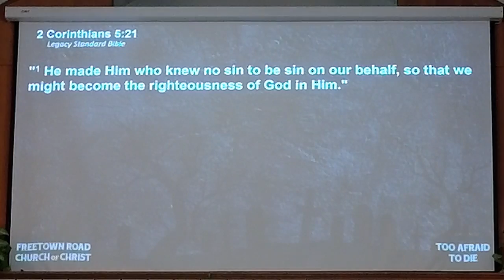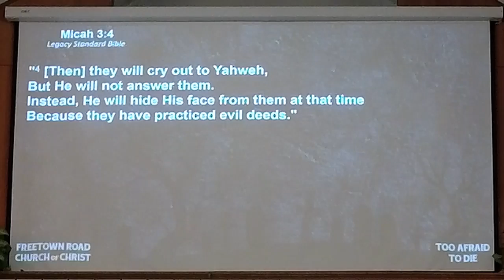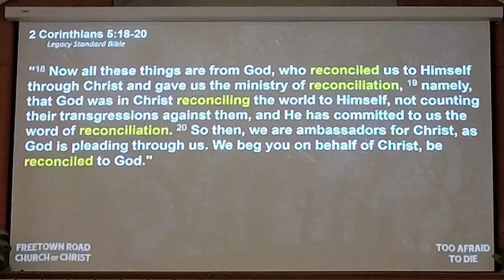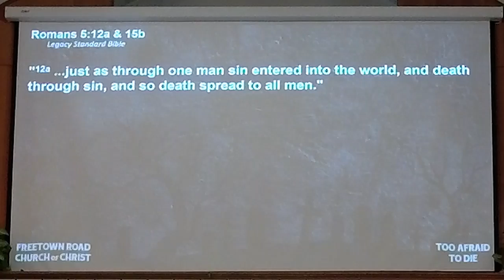April 10, 2022 AM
Too Afraid to Die